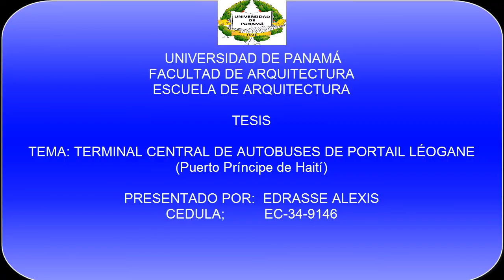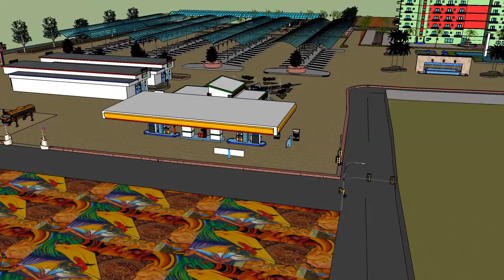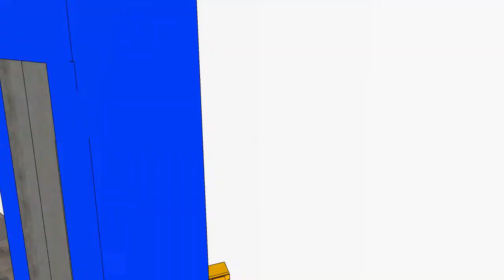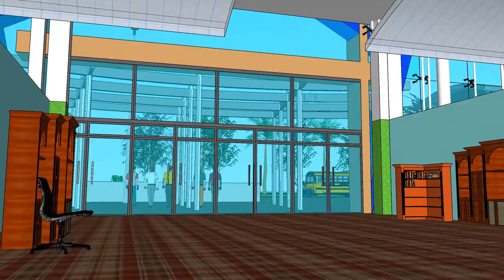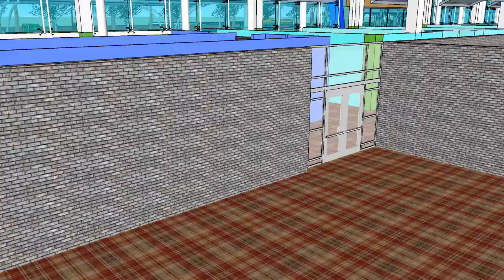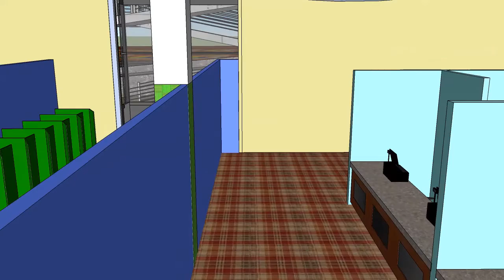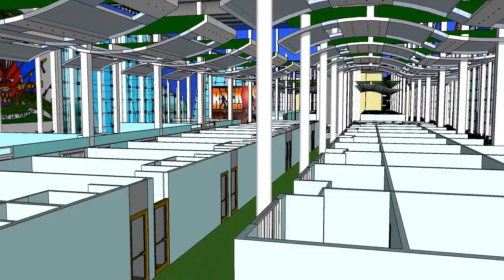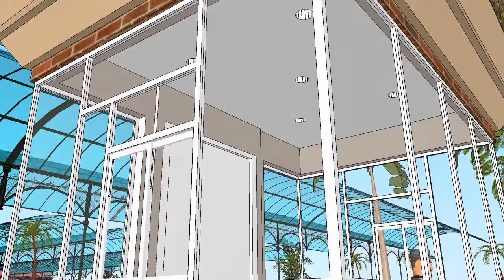VOLUMEN CUPULA VIDEO JE SUIS ARQ MIEUX